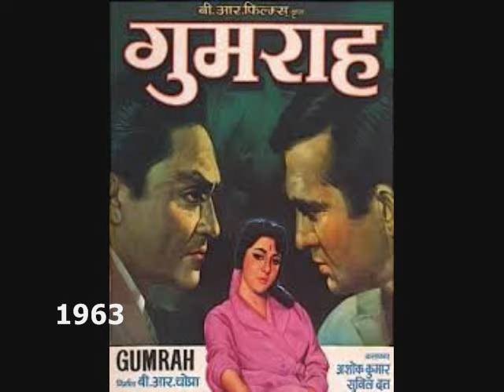आप आए तो ख़याल ए दिले नाशाद आया.. Gumrah1963_Mala Sinha& SunilDutt Mahendra Kapoor_Sahir_Ravi_a tri.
Song : aap aaye to khayaale dil e nashaad aaya..kitne bhoole huye zakhmon kaa pataa yaad aayaa..
Film : Gumrah ,1963.
Singer : Mahendra Kapoor,
Lyricist : Sahir Ludhianvi,
Music Director : Ravi,
Producer / Director: B R Chopra,
Cast : Ashok Kumar,Sunil Dutt, Mala Sinha, Shashikala,  Nirupa Roy, Vandana, Rehman, Nana Palsikar,
Production Co: B.R. Films,

aap ke lab pe kabhi apnaa bhi naam aayaa thaa
shokh nazron se muhabbat kaa salaam aayaa thaa
umr bhar saath nibhaane kaa payaam aayaa thaa
aapko dekh ke wo ahad-e-wafaa yaad aayaa
kitne bhoole huye zakhmon kaa pataa yaad aayaa
aap aaye to khayaal-e-dil-e-naashaad aayaa
aap aaye
rooh mein jal uthe bujhti huyi yaadon ke diye
kaise deewaane the ham aapko paane ke liye
yoon to kuchh kam nahin jo aapne ahsaan kiye
par jo maange the na paayaa wo silaa yaad aayaa
aap aaye
aaj wo baat nahin phir bhi koyi baat to hai
mere hisse mein ye halki si mulaaqaat to hai
ghair kaa ho ke bhi ye husn mere saath to hai
haay kis waqt mujhe kab kaa gilaa yaad aayaa
aap aaye

Gumrah ( ग़ुमराह, Astray) is a 1963 Hindi film produced and directed by B. R. Chopra. The film stars Sunil Dutt, Ashok Kumar, Mala Sinha, Nirupa Roy, Deven Verma and Shashikala. The music was composed by Ravi while the lyrics were by Sahir Ludhianvi. It was remade in Malayalam as Vivahita (1970), starring Padmini, Prem Nazir and Satyan. It was also a hit. It is really surprising that while Shashikala got Film Fare's award in 'Best Supporting Actress Category', Mala Sinha was totally ignored by Film Fare although her role was equally tough and difficult and she gave her one hundred percent share.

Storyline / Plot :-
Meena (Mala Sinha) and Kamla (Nirupa Roy) are two daughters of a wealthy Nainital resident. While Kamla lives with her established attorney husband, Ashok (Ashok Kumar), in Mumbai, Meena is in love with artist-singer Rajendra (Sunil Dutt). When Kamla comes to Nainital for her delivery, she comes to know of Meena's affair and plans to get her married to Rajendra. Ashok however, is totally unaware of this fact.

Before Kamla can do this, she dies after falling off a cliff near her father's home. Afraid that her sister's children will be ill-treated by a stepmother, Meena is compelled to marry Ashok. Ashok does not know about her love affair with Rajendra. For a while things go well, until she meets Rajendra again. He follows her to Mumbai, and they begin meeting secretly.

One day, Meena is caught by Leela (Shashikala), a woman who claims to be Rajendra's wife and who begins blackmailing her. Caught between Rajendra's deception and Leela's hounding, Meena's life comes to a crisis, and she is forced to make a choice between Rajendra and Ashok.

The movie examines the conflict of a married woman who is caught between her feelings for her lover and her duty to her husband and family. A bold theme for the times (1963), the same conflict is examined again in the 2005 Kareena Kapoor-starrer Bewafaa.
Awards :-
Year Recipient Award Result
1963 B. R. Chopra Certificate of Merit for Third Best Hindi Feature Film[1] Won
Shashikala Filmfare Award for Best Supporting Actress Won
Mahinder Kapoor Filmfare Award for Best Male Playback Singer Won
Pran Mehra Filmfare Award for Best Editing Won..

1. Ek Pardesi Door Se Aaya

3.40
Asha Bhosle

2. In Hawao Me, In Fizao Me Tujhko Mera Pyar Pukare

4.30
Asha Bhosle, Mahendra Kapoor

3. Aap Aaye To Khayaal-Ye-Dil-Ye-Nashad

4.40
Mahendra Kapoor

4. Aaja Aaja Re Tujhko Mera Pyaar Pukare

5. Yeh Hawa Yeh Hawa Yeh Hawa

4.47
Mahendra Kapoor

6. Ek Thi Ladaki Meri Saheli Ek Paradesi Duur Se Aaya

4.32
Asha Bhosle

7. Murga Bole Kukadu Koo

3.00
Asha Bhosle, Usha Mangeshkar